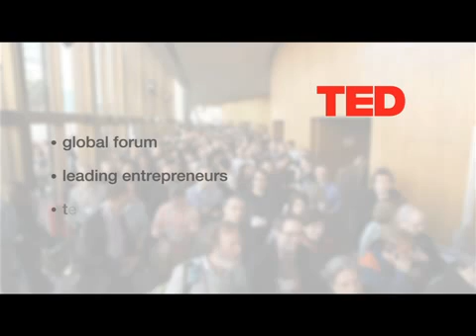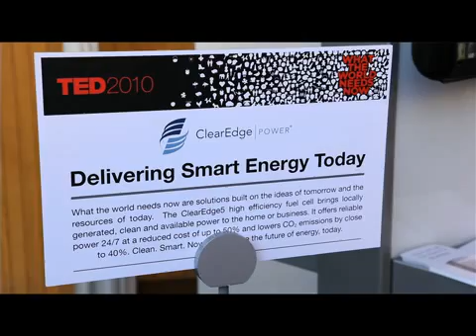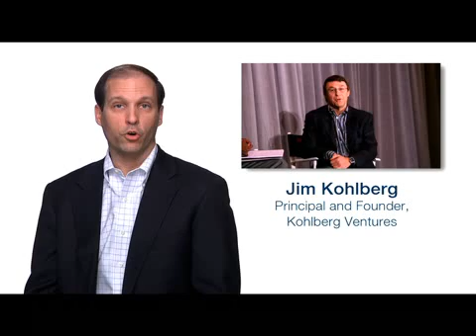ClearEdge Power goes to TED2010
ClearEdge Power recently attended TED2010, in Long Beach, California.  This unique conference brings together three distinct worlds: Technology, Entertainment, and Design. Established as a nonprofit in 1984, TED is devoted to the notion of Ideas Worth Spreading.

Since the theme for TED2010 centered on What the World Needs Now, the ClearEdge Power team shared in new idea exchanges about energy, how to create it and how to use new fuel cell systems to reduce our environmental impact.

ClearEdge Power was part of TED2010 as an idea generator for energy change.